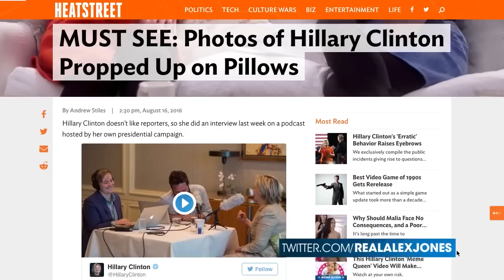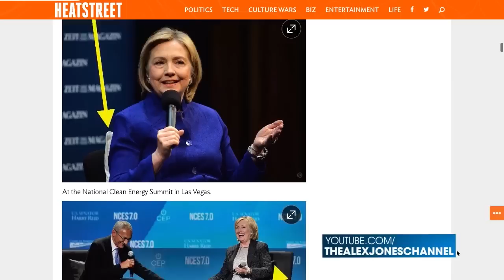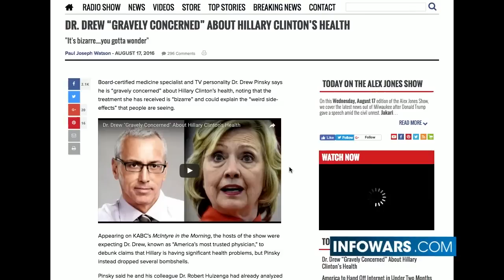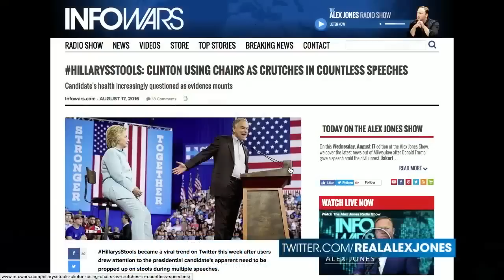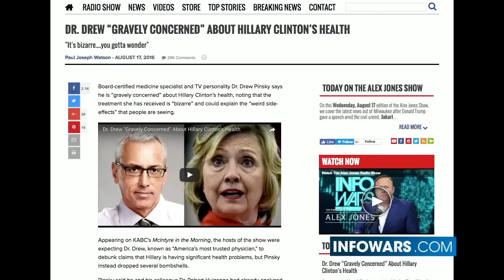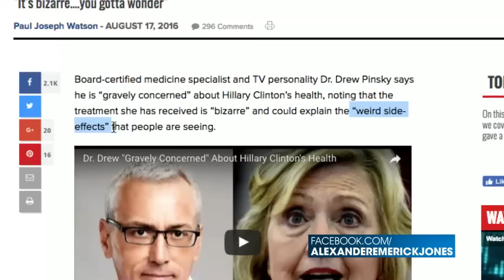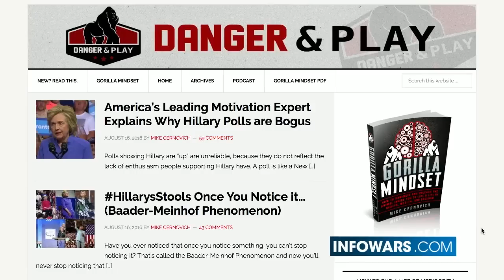Hillary's Health: What They're NOT Telling You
Author Mike Cernovich blows wide open the media cover-up surrounding Hillary's health.